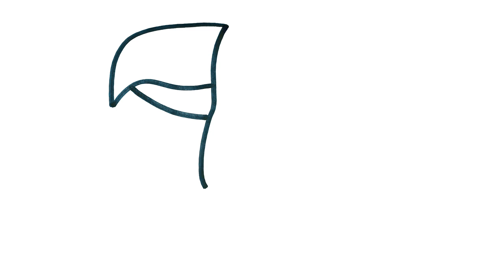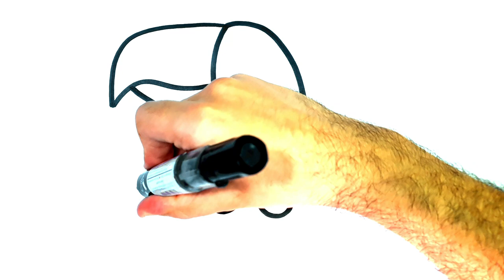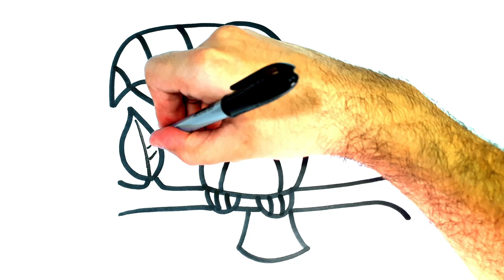HOW TO DRAW A TOUCAN - DRAWING AND COLORING A TOUCAN EASY STEP BY STEP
HOW TO UNHIELD A TOUCAN
HOW TO DRAW A TOUCAN - DRAWING AND COLORING A TOUCA EASY STEP BY STEP